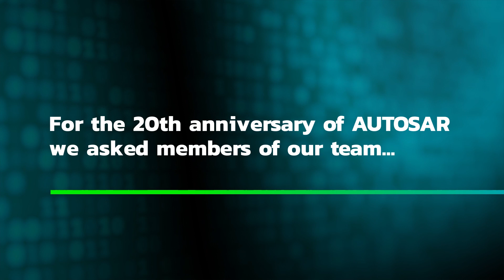Celebrating 20 years of AUTOSAR - Pt. 2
Elektrobit is a proud, early premium member of the AUTomotive Open System ARchitecture (AUTOSAR) development partnership, creating an open and standardized automotive software architecture alongside leading car makers, Tier 1 suppliers, and tool developers. With just shy of two decades of experience developing and implementing AUTOSAR basic software and tools for vehicle infrastructures, we are proud to say Elektrobit is an AUTOSAR specialist.

For the 20th anniversary of AUTOSAR, we asked members of our team:  What has changed in the last 20 years working with AUTOSAR and for you personally?